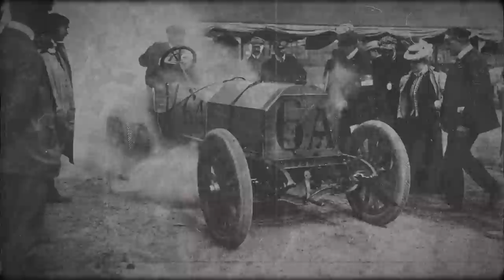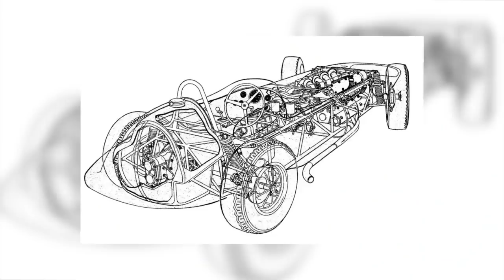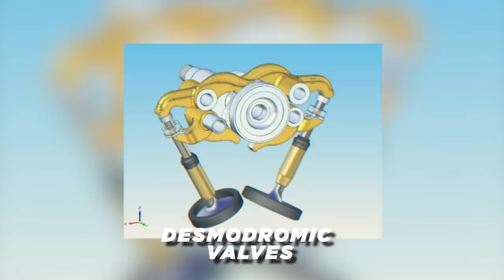Formula 1's Most Beautiful Car You've Never Heard Of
Do you remember when the Scarab name appeared on the Formula 1 entry list? As it was over 60 years ago, probably not - but the team's short-lived time in F1 is a story worth telling.

In Ancient Egypt, the scarab beetle's likeness was particularly emblematic, but after the Romans invaded, that symbolism disappeared between the sands of time.

That was until the 1950s, where Scarabs briefly made an appearance in the lexicon of American motorsport.

In its metallic baby-blue scheme, the reign of the Scarab was short-lived but successful in the field of sportscars, starting out in the amateur competitions and culminating in victory at the Riverside International Grand Prix, thanks to the efforts of mechanic/racer Chuck Daigh.

But the American marque was unable to make a fruitful transition to Formula 1, enjoying nothing more than sporadic appearances at the back of the grid in 1960 before disappearing at the end of the year.